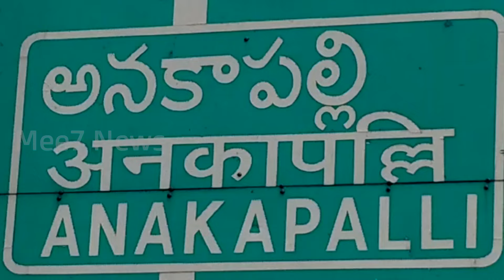జనసంద్రంతో విజయం తద్యమనేలా వైసీపీ ఎమ్మెల్యే అభ్యర్థి మలసాల భరత్ కుమార్ నామినేషన్malasalabharat